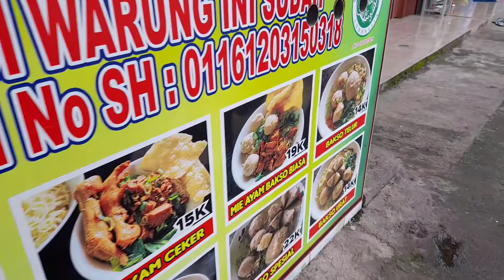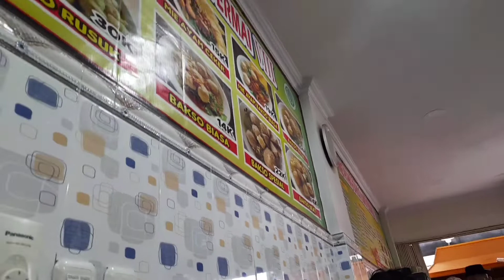BAKSO VIRALL...BAKSO IGA SUPER PEDASNYA NAMPOL!! DIJAMIN SEUHAAAHHH@suliistyachannel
halo apa kabar,semoga sehat selalu,oke gaes kali ini aku lagi makan bakso mas kumis,baksonya itu yang lagi viral bakso iga super pedas nampol,buat kalain yang hobi makan bakso dijamin tempatnya juga bersih rasanya enak dan super lezat,oke disimak saja video nya di bakso virall..bakso iga super pedasnya nampol,jangan lupa dilike komen dan subscribe